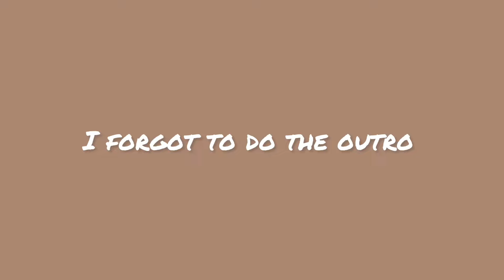VLOG | Trying with me: Dunkin donuts for the first time with my friends 🍩✨| 💗دوزو معايا نهاري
Hello Gorgies🦋
This is my first VLOG in which I took you with me to see how my day with my friends pass Also We tried Dunkin donuts  for the first time.

Thank you so much for your support in my previous videos🤍

current sub count : 115 sub

NARUMINO STORE